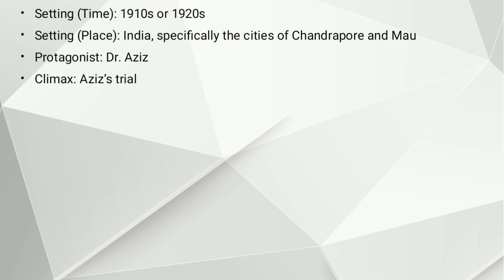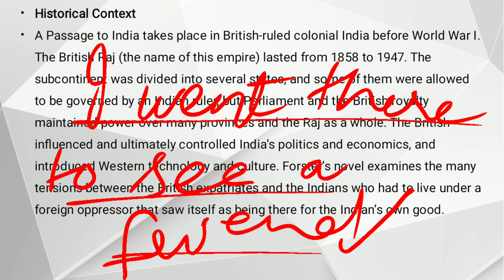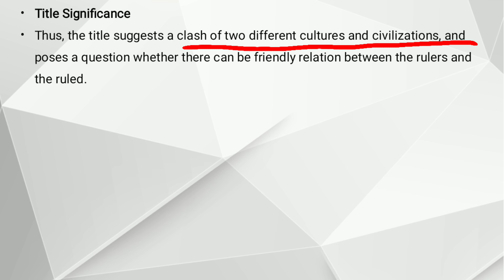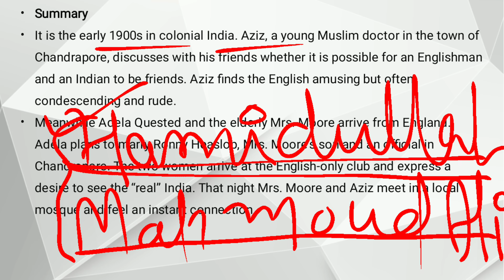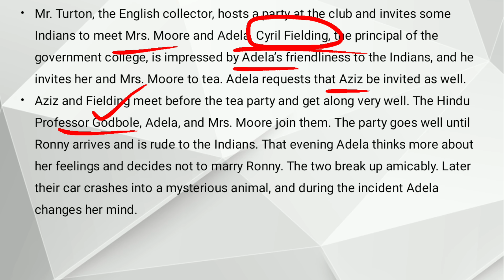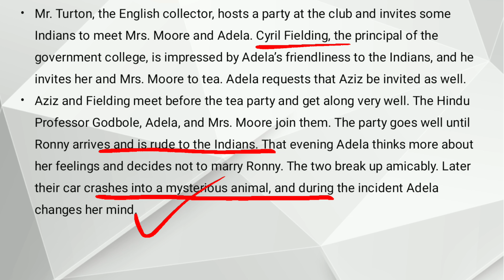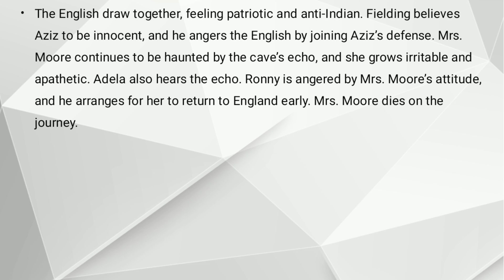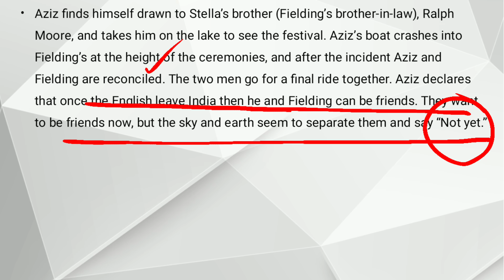A Passage to India by E M Forster | Critical Summary | Explained in Urdu/Hindi